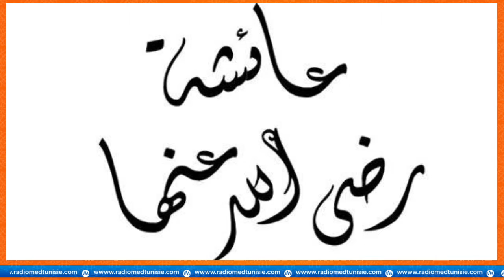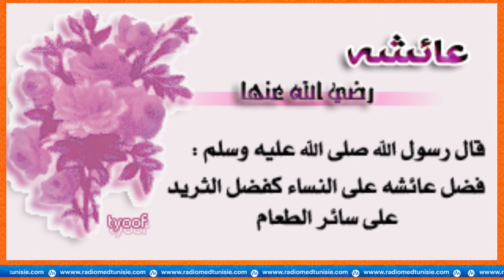كلمة نساء : عائشة أم المؤمنين